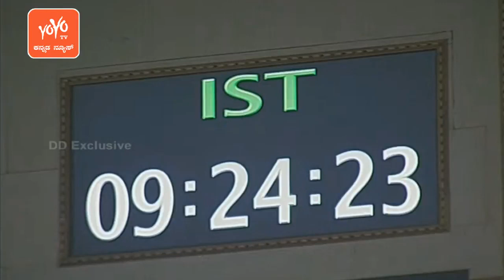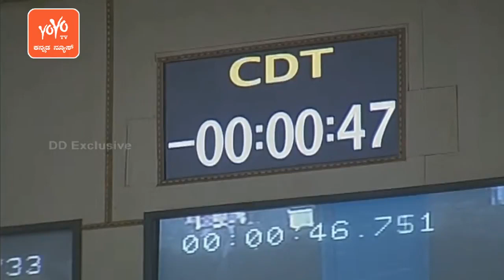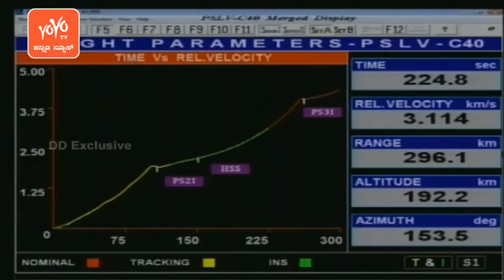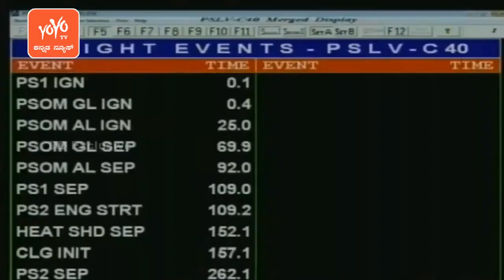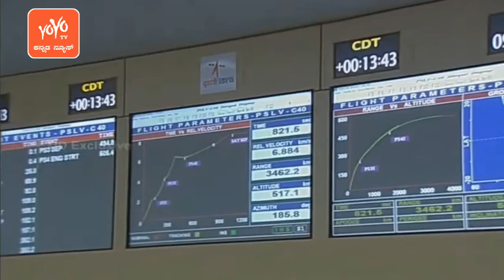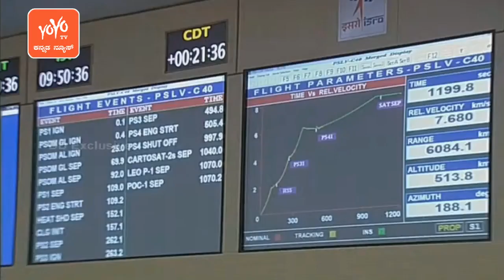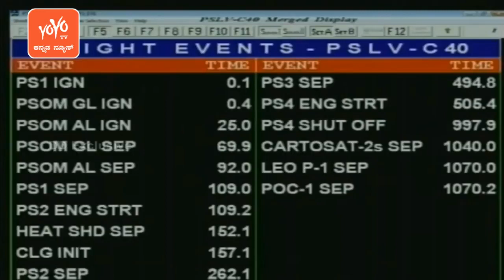ISRO Launch 100th Satellite Carrying Cartosat-2 Series & 30 Other Satellites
India on Friday launched a polar rocket with 31 satellites, including three Indian and 28 of six other nations from its spaceport here.

The 44.4-metre tall Polar Satellite Launch Vehicle (PSLV-C40) roared into a clear sky after a perfect lift-off at 9.29 a.m. after a 28-hour countdown.

The 320-tonne rocket will eject the satellites one-by-one and deploy them into the earth’s lower orbit about 17 minutes and 18 seconds after the lift-off.The Polar Satellite Launch Vehicle or PSLV lifted off at 9.29 am from Sriharikota in Andhra Pradesh and a key component that had failed in August worked this time, causing scientists to gasp in relief at having crossed a major hurdle. The lift-off was postponed by a minute because of fear of collision with space debris. The last launch of IRNSS-1H - India's first privately built satellite -- on August 31 last year had failed because of a freak accident. This is the 42nd flight of the PSLV.